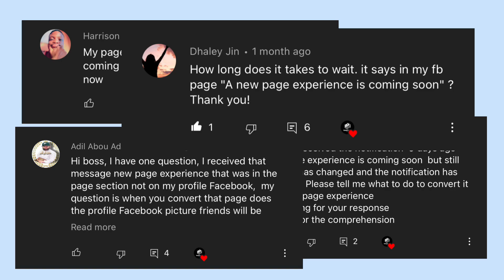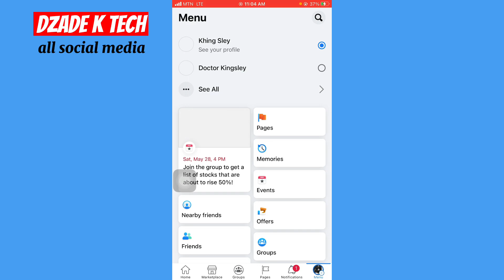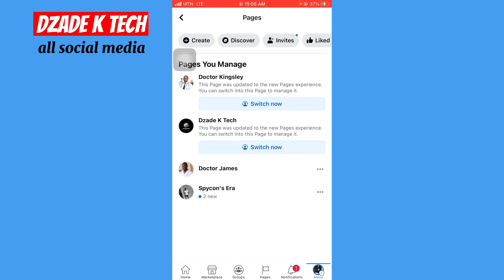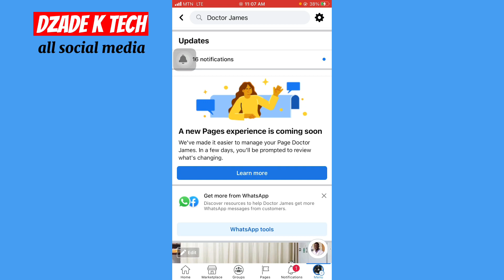Notification Received! | How to convert classic page into new page experience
facebook new page experience 2022,
facebook new page experience settings,
How to convert classic page to new page experience